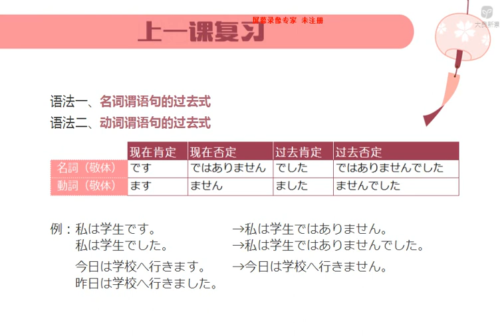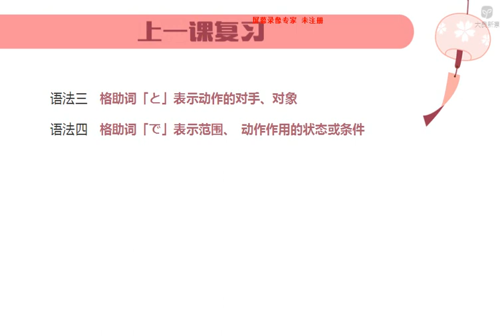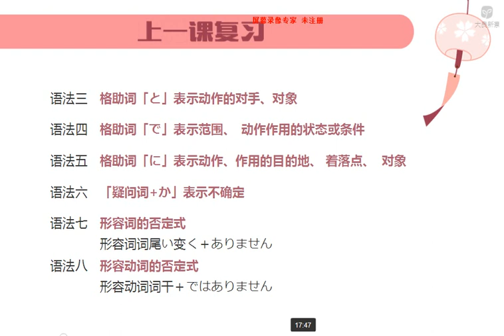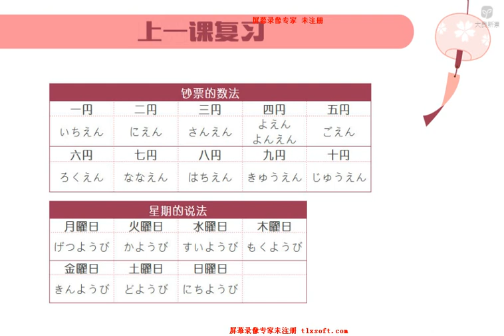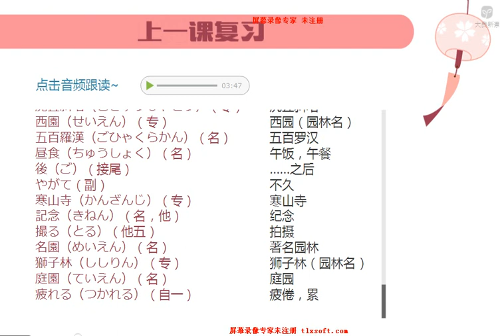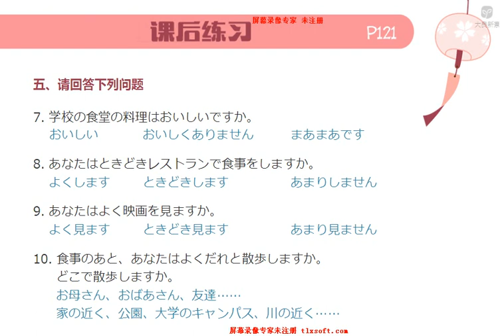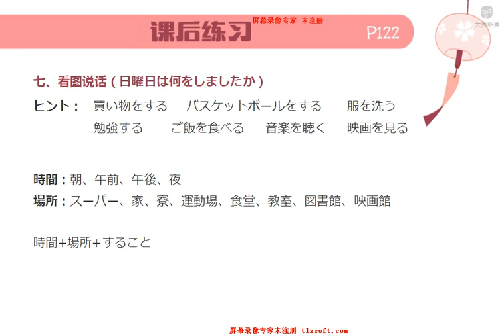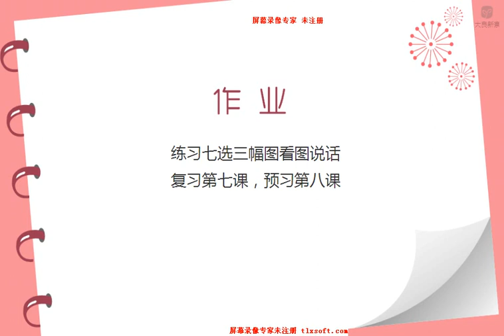新编日语第一册 7 5